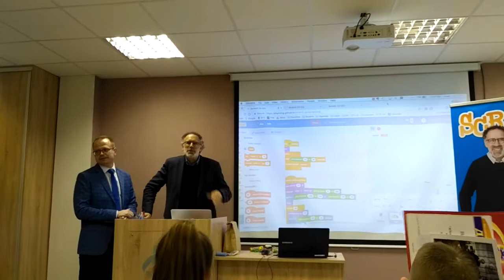Mitch Resnick (Митч Резник) в Минске о Scratch 3.0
14 мая 2018 г., Минск, Образовательный центр Парка высоких технологий. Встреча Митча Резника с учениками и преподавателями. Митч говорит о том, что ему понравилось в детских проектах и что они делают нового в Scratch 3.0.

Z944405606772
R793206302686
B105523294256